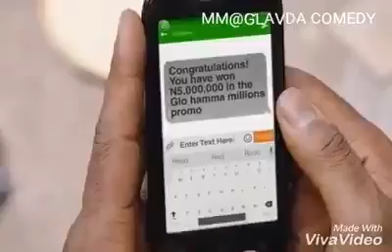13 décembre 2019